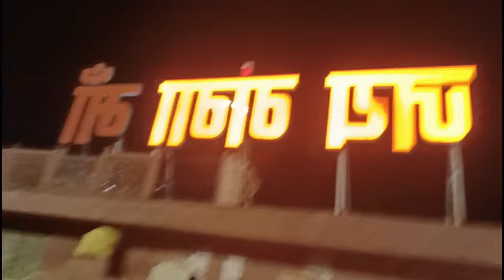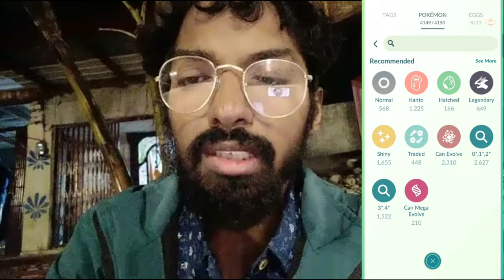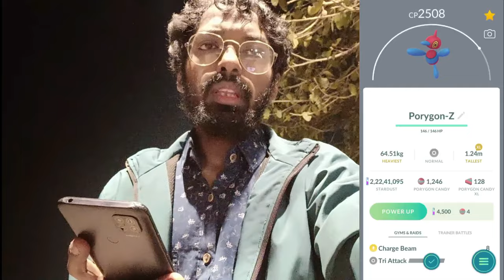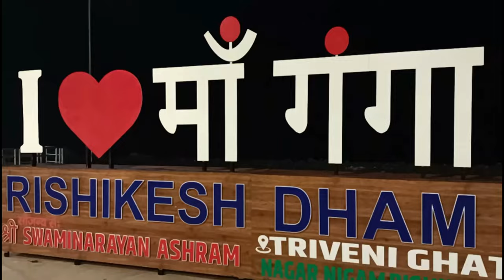Your Weird is My Normal! Pokemon Go...